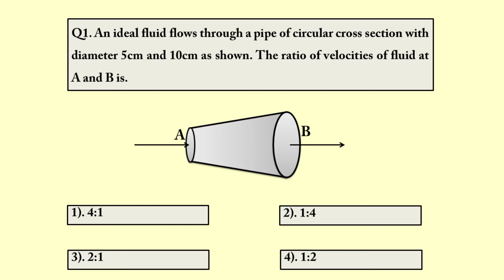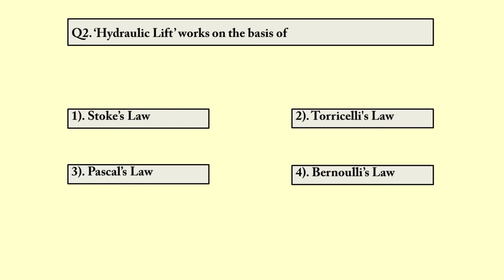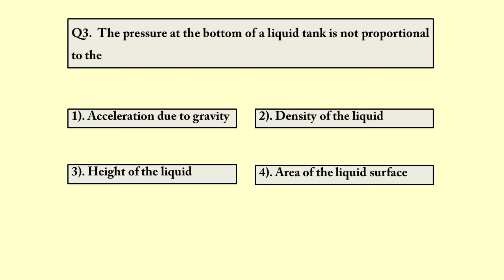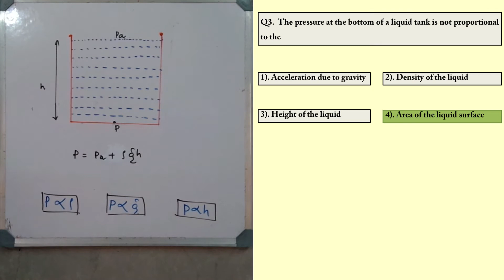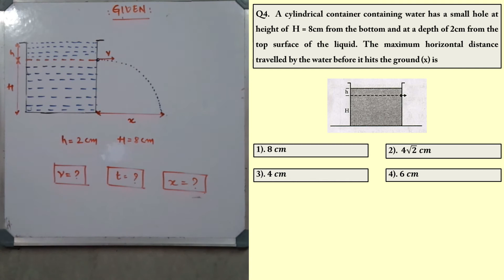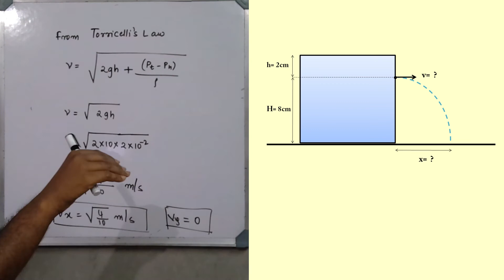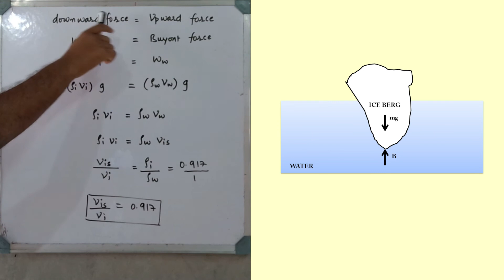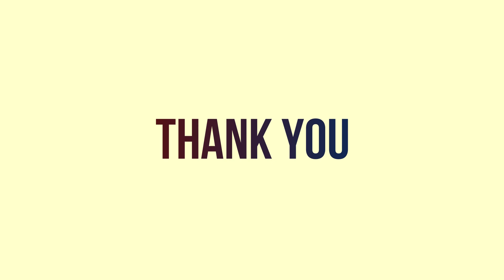KCET Physics | Mechanical Properties Of Fluids | Previous Year Questions (2016-2020) | ಕನ್ನಡ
In this video I discuss KCET previous year questions from the chapter Mechanical Properties Of Fluids with detailed solutions.